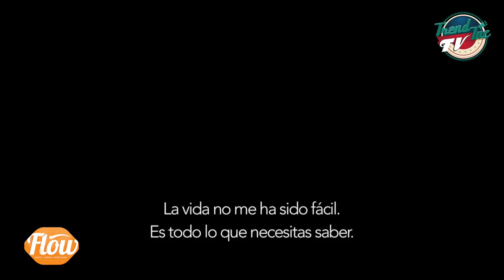CineThings- 50ShadesOfGrey, UnDíaUnaNoche, Selma y Cuatro Lunas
El mejor vlog de cine, solamente en FlowTv.

Los conductores más sexys de Youtube te platican todos los estrenos de cartelera que hay en la semana.